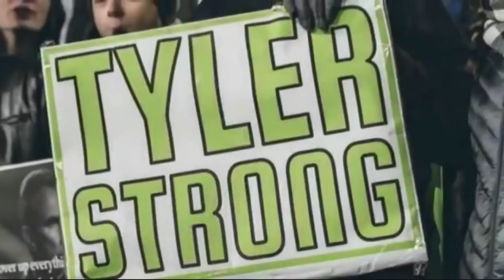Purdue Memorial Service for TylerTrent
The Purdue community honored Tyler Trent, the alumnus and superfan whose spirit in the face of cancer captivated hearts around the nation, with a candlelight memorial on Jan. 9 in front of Hovde Hall.